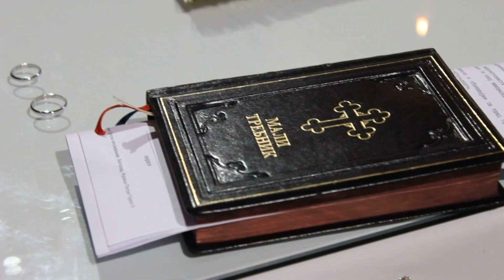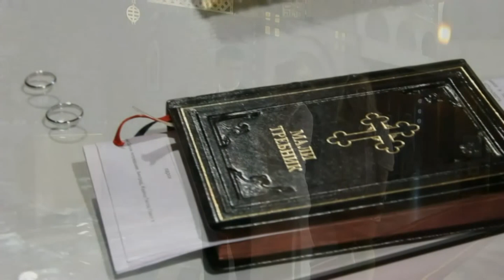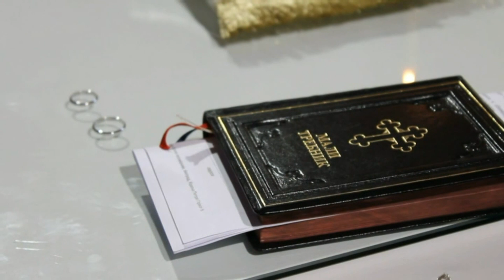Sara & Nemanja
wedding day